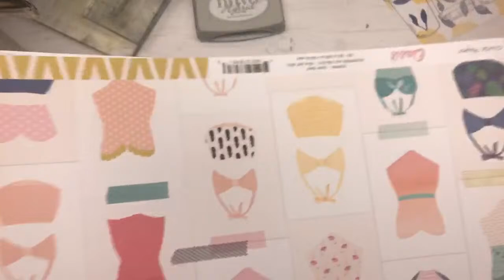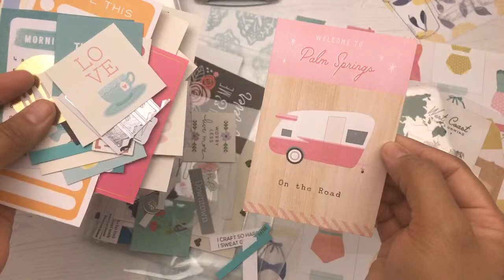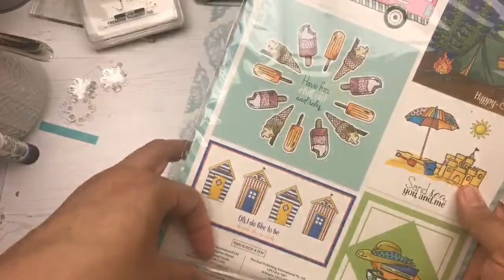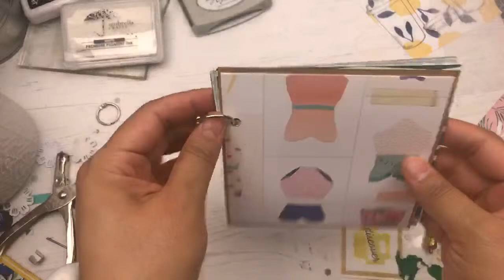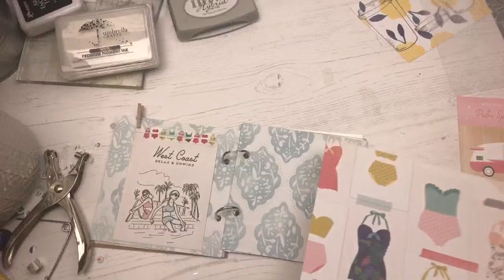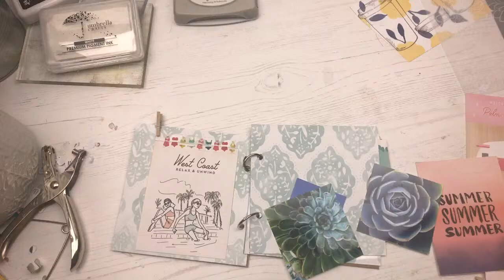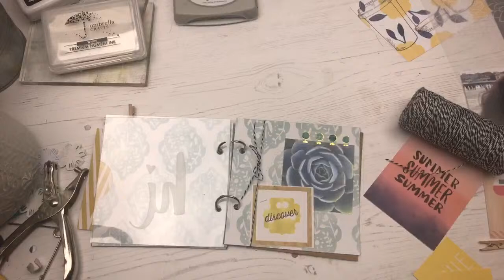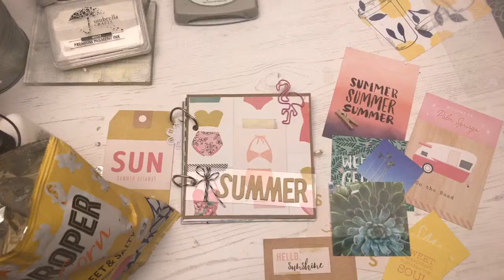LIVE | Attempting Summer Crafts!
I'm pulling out all my summer craft stash and making something...maybe a mini album or journal of some kind? Not sure yet!

►►► S U P P L I E S   O R   L I N K S   M E N T I O N E D  ►►►

--Lynda Kanase Die (Ticket)

--Gold Tulle:

--Pink Sequined Tulle:

Hello! Hello!

So happy you're here! Let's get crafty! Let me know if you're a viewer from CraftStash Live! Miss you all, but hope you can join me here!

 -xo Janette

►►► P O C K E T   L E T T E R   F A Q s  ►►►

---WHAT ARE POCKET LETTERS OR POCKETMAIL?
I created Pocket Letters® as a new way to send letters to your new or existing penpals. Basically, they are creative penpal letters. You fill all the pockets of a 9 Pocket Trading Card Protector and send the whole page to someone who wants to swap with you. This can be a one-time exchange or you can keep exchanging pocketmail indefinitely. You fill the pockets with anything you like (stickers, tea bags, a note, washi tape samples, pictures, etc.) A short note or letter is included and tucked into one of the pockets. Then the trading card insert is folded up and sent in a standard 10 size envelope. It's the perfect way to send and collect letters from other Pocket Letter Pals (ie people who are sending mail in this format) around the world and a convenient way to store them. They fit perfectly in a binder!

---WHERE DO I FIND SWAP PALS AKA POCKET LETTER PALS?
I suggest starting with family or friends. Show them how to make a fancy, creative letter, and do a little swap! You can also join the official Pocket Letter Pals Facebook group (link below). Or there are plenty of snail mail groups to join too. If you're on Instagram, create a post and tag it with pocketletterpalswanted. Search the tag and send a comment or DM to anyone else who may be looking for a penpal. Also there are lots of penpal websites you can join. Just google:)

If you want to get really serious then find a swap pal on my network. Once you've signed up you can create a profile, join groups, and connect with others who want to swap pocket mail. Regardless of where you find pals, once you find someone to swap with, then work out the details about who will write first, deadlines, general info, preferences, etc. After you've arranged your swaps, then purchase your supplies and start filling your pockets with goodness!

P O C K E T L E T T E R S
P O C K E T L E T T E R P A L S F A C E B O O K G R O U P

*Pocket Letters® is a REGISTERED TRADEMARK and cannot be used for commercial purposes.